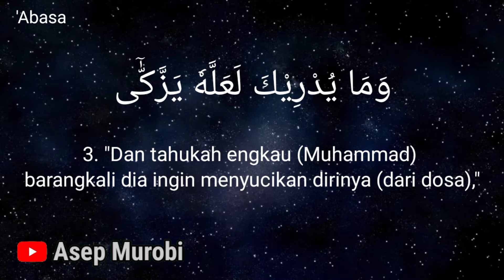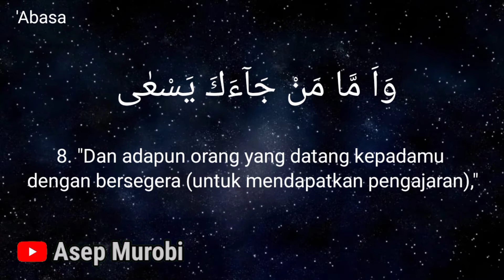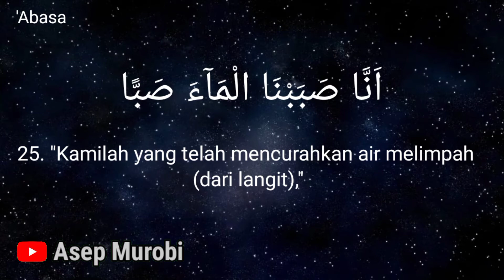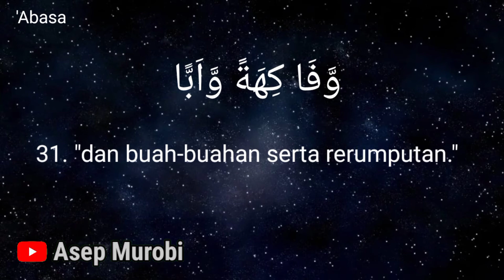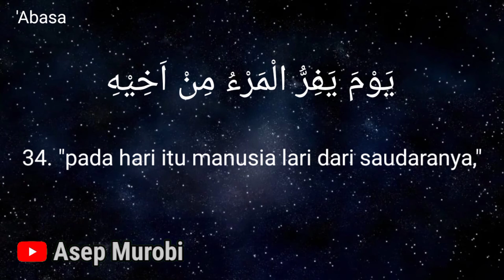'Abasa. surat ke 80. juz 30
#'abasa